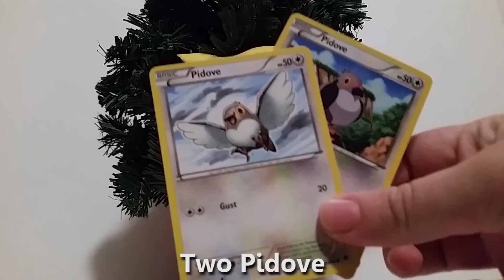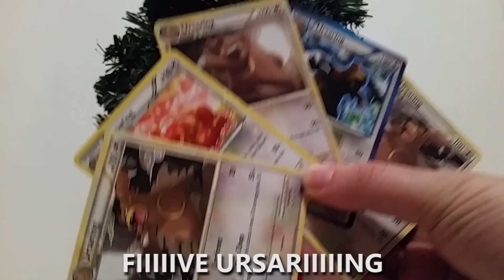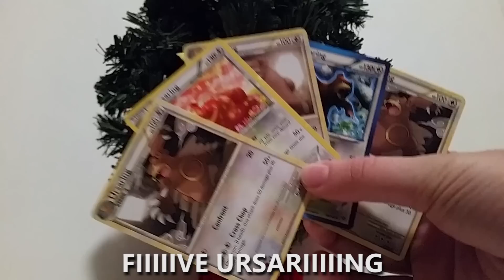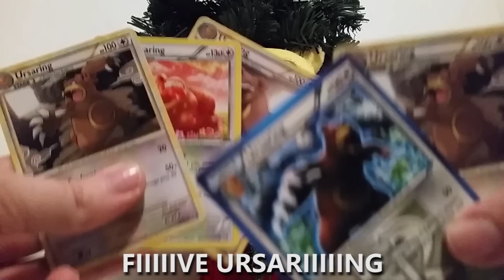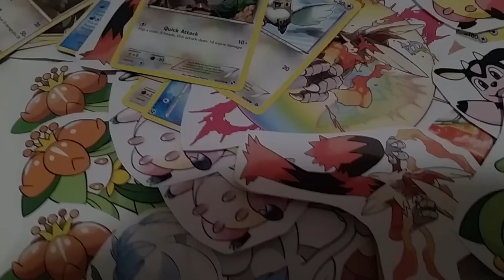The Twelve Days of Pokemon Song (Twelve Days of Christmas Parody)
Hello friends! Join me in singing the Twelve Days of Pokemon, the more exciting version of the Twelve Days of Christmas! :D
Merry Christmas, happy Festivus, happy Kwanzaa, I hope you had a great Hanukkah, happy December, happy New Year, and merry Thursday!

Lyrics:
On the first day of Pokemon a trainer gave to me
A Pikachu in a berry tree.

On the second day of Pokemon a trainer gave to me
Two Pidove and a Pikachu in a berry tree.

On the third day of Pokemon a trainer gave to me
Three Mega Blaziken, two Pidove, and a Pikachu in a berry tree.

On the fourth day of Pokemon a trainer gave to me
Four Delibird, three Mega Blaziken, two Pidove,
and a Pikachu in a berry tree.

On the fifth day of Pokemon a trainer gave to me
Five Ursaring, four Delibird, three Mega Blaziken, two Pidove,

On the sixth day of Pokemon a trainer gave to me
Six Chansey playing, five Ursaring, four Delibird,
three Mega Blaziken, two Pidove,

On the seventh day of Pokemon a trainer gave to me
Seven Swanna swimming, six Chansey playing, five Ursaring,

On the eighth day of Pokemon a trainer gave to me
Eight Miltank milking, seven Swanna swimming,

On the ninth day of Pokemon a trainer gave to me
Nine Lilligant dancing, eight Miltank milking,
seven Swanna swimming, six Chansey playing,
five Ursaring, four Delibird, three Mega Blaziken,

On the tenth day of Pokemon a trainer gave to me
Ten Lopunny leaping, nine Lilligant dancing,

On the eleventh day of Pokemon a trainer gave to me
Eleven Piplup piping, ten Lopunny leaping,

On the twelfth day of Pokemon a trainer gave to me
Twelve Snorlax drumming, eleven Piplup piping,